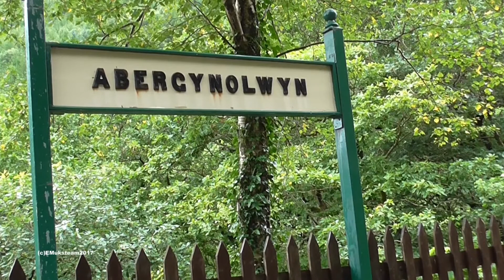Tal y Llyn, Llangollen & Llyn Pardarn Railways July 2017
Taking a trip up to North Wales . Stopped for a shot at Tal Y Ll;yn Railway capturing No 6 "Douglas " 7 No 7 "Tom Rolt " at  Abergynolwyn station.
Then onto Llangollen Railway and captured at Corwen 5199 Large Prairie and D5310 a class 26 top n Tail
And finally at Llyn Padarn captured Hunslet ex slate mine loco Elidir.